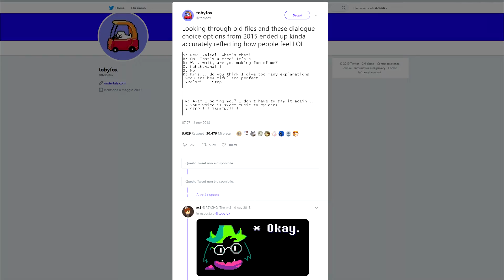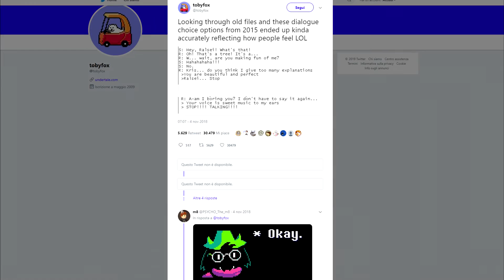7 Curiosità su Ralsei - Sa più di quanto dovrebbe!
Chi non muore si rivede! Scusate per il (lungo) periodo d'assenza, ma ho avuto parecchi impegni ultimamente. Vi lascio al video e buona visione!